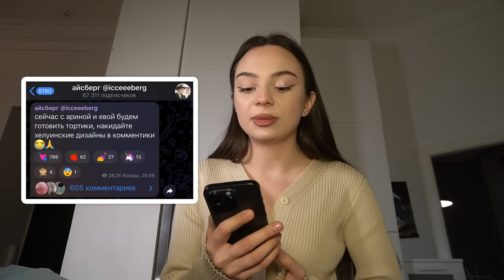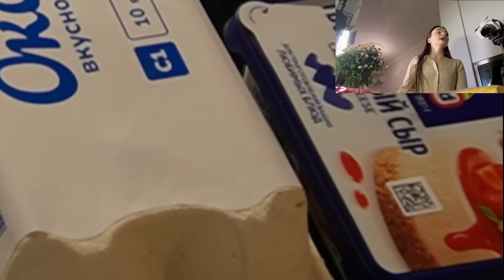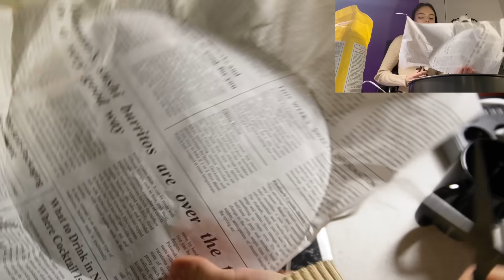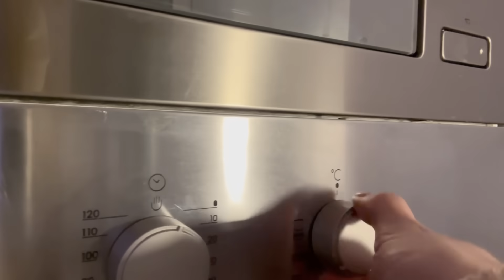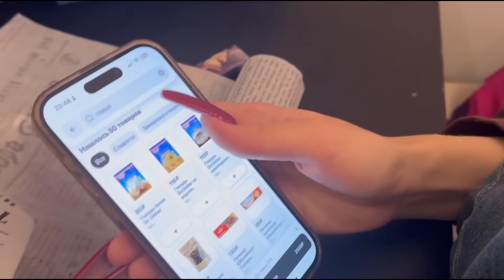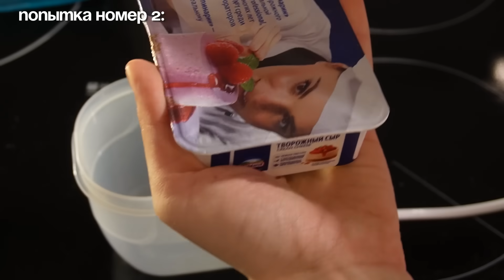готовлю торитки из Pinterest 🍰🍓 // go to cake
- это высокое качество услуг и отличный сервис,  доступ к множеству товаров, которые не доставляются в РФ, и купить их по доступной цене.